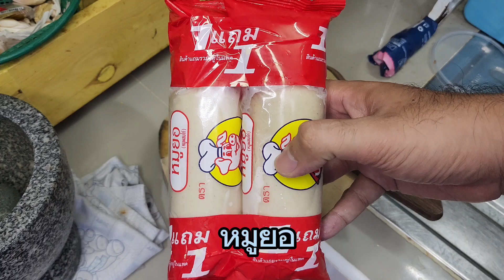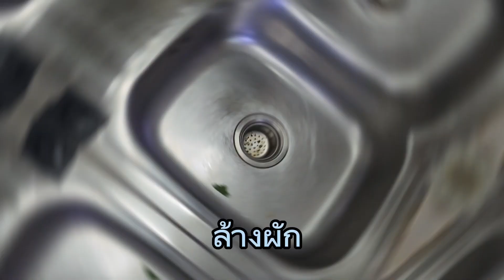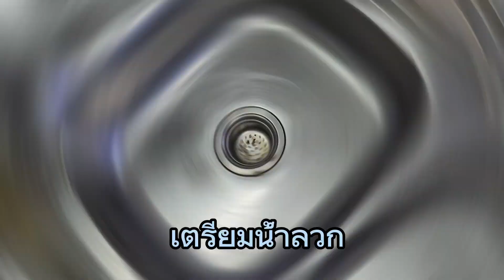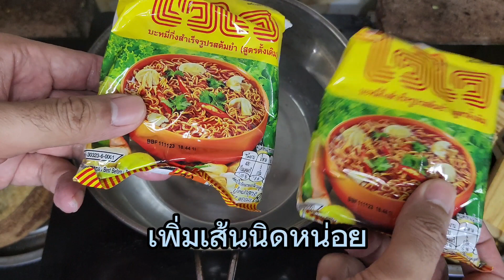ยำไวไวทะเลเพิ่มหมูยอ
ยำไวไวสูตรพ่อบ้านหุ่นหมี (สูตรขโมยเมียมา)